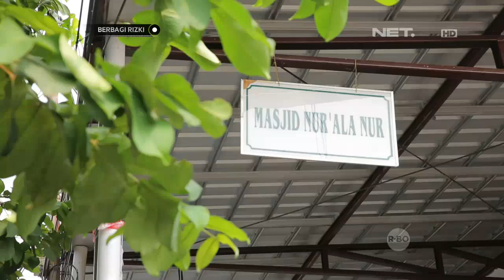Berbagi Rizki - Perjuangan Kakek Penin Jualan Minyak Tanah 13